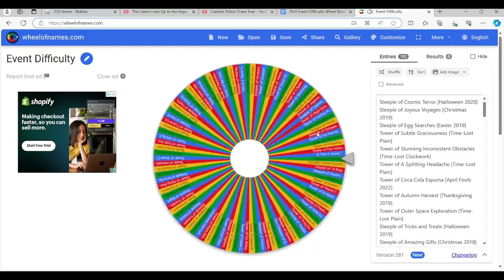JToH Event Tower Roulette (Episode 6)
Back at it again at crispy cream!

AlfieMcBoi [CHECK HIM FOR THE NEXT EPISODE!!!]

Enjoyment: 3/10